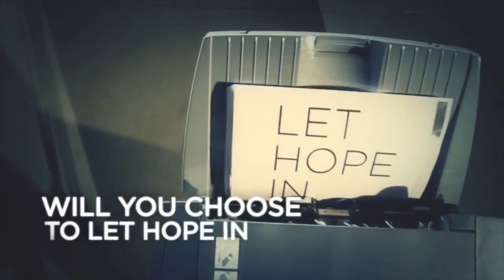Let Hope In Week Four - Jan 25, 2015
Week four of CMLC series "Let Hope In". Choosing to set people free instead of hurting them!